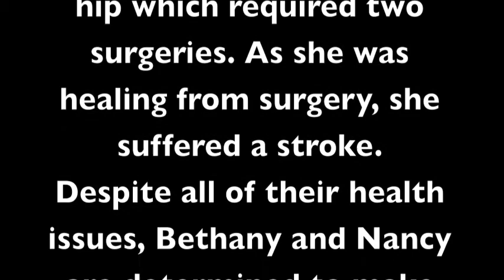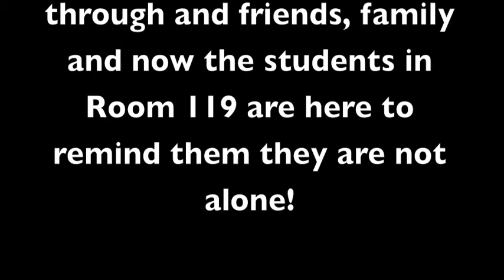Thoughtful Thursday Bethany & Nancy